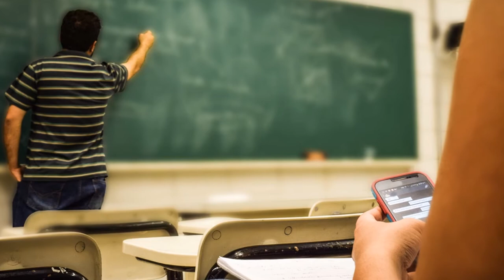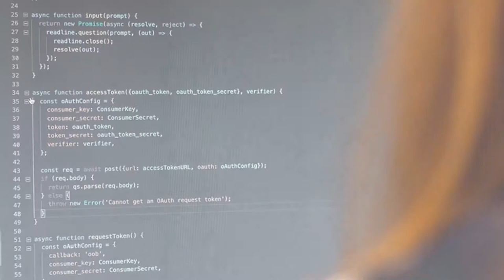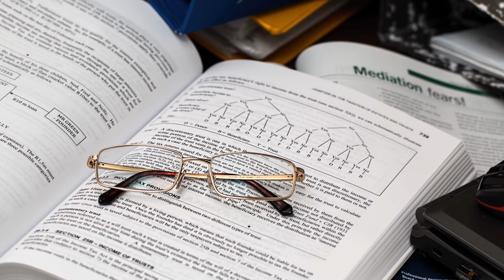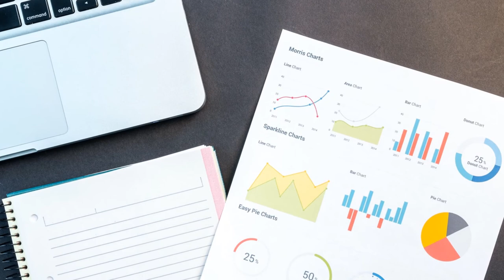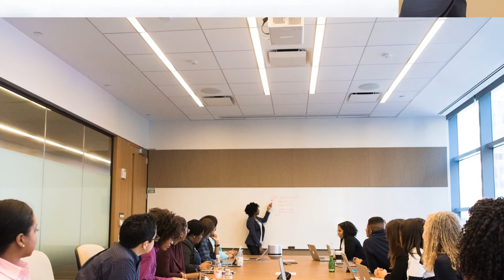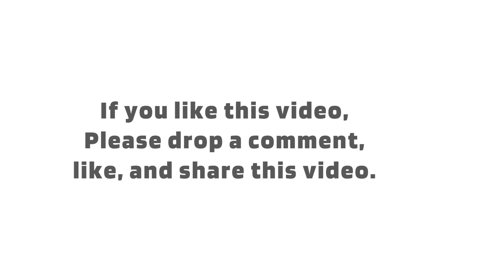5 Kesalahan Umum Mahasiswa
Berikut ini 5 di antara kesalahan umum yang wajib dihindari. Agar tidak mengulang kesalahan yang sama dari para mahasiswa sebelumnya.